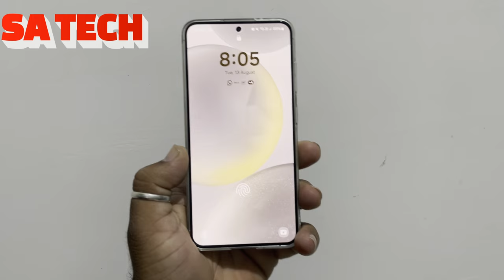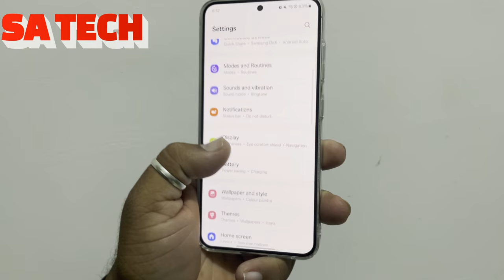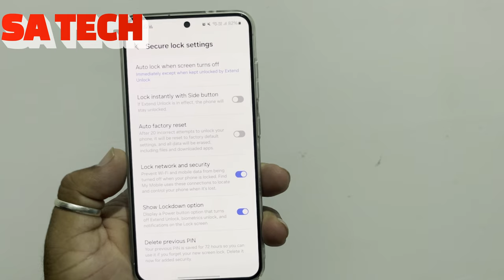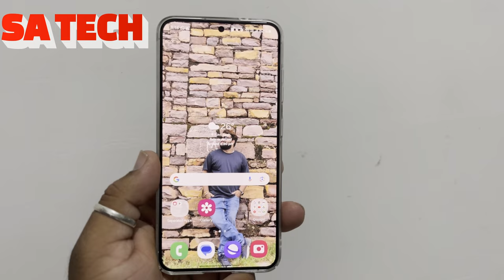Most Important Privacy Setting For Your Samsung Galaxy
in this video i describe about  samsung galaxy privacy setting